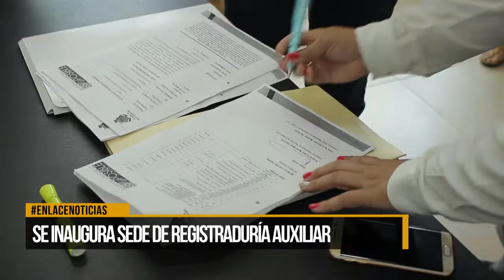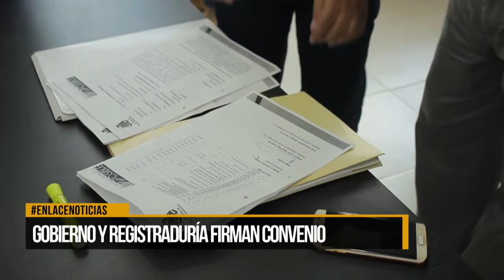Se inaugura registraduría auxiliar en nororiente de la ciudad